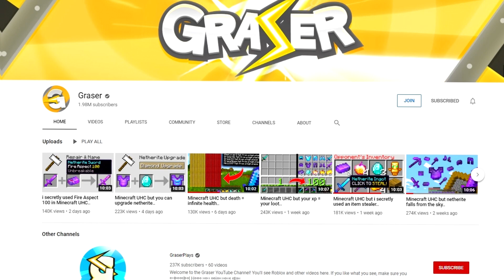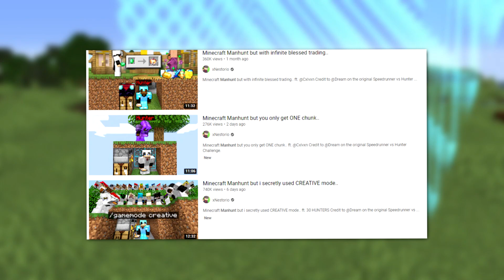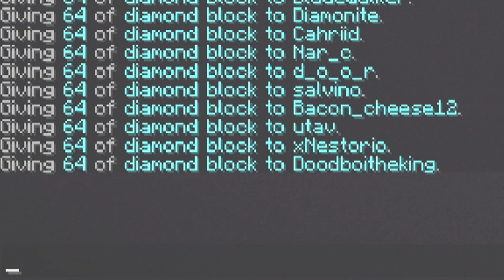Minecraft Manhunt but i secretly used creative mode..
Thanks to @dream and @xNestorio for this idea!